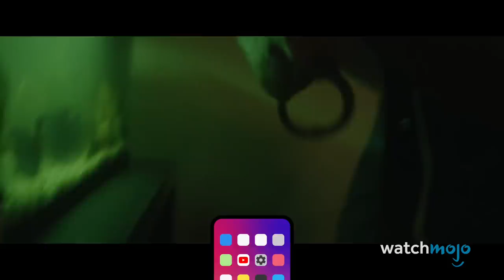Top 10 TV True Crime Biopics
We will never cease to be morbidly fascinated by true crime. For this list, we’ll be looking at the best adaptations of true crime stories for the small screen. Our countdown includes "Dr. Death", "The Girl from Plainville", "The Dropout" and more! Is there any true crime story you would like to see adapted into a series?